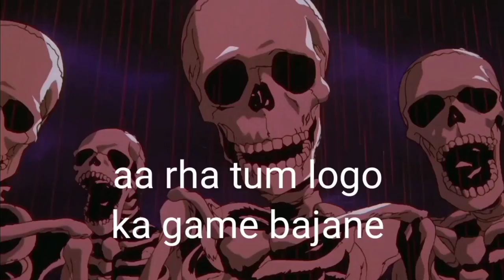ok mr Indian haker .